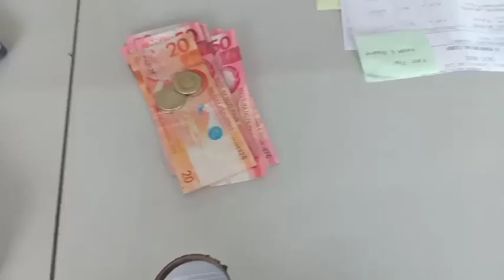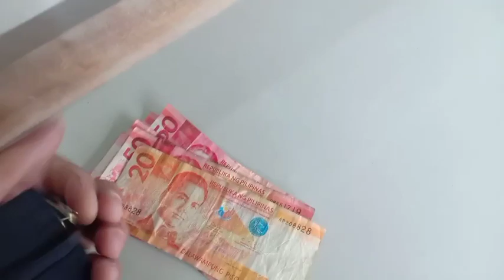LONG RIDE W/ MY RFI 175 / CHILL RIDE!/from Talisay to cavite/ tropapips ride....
hi tropapips!